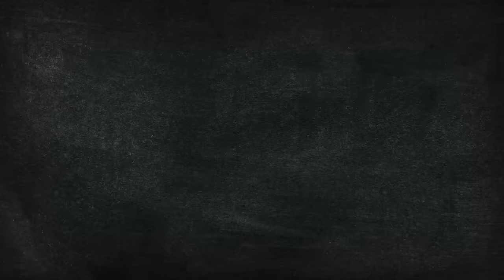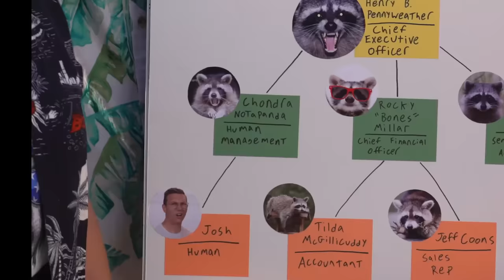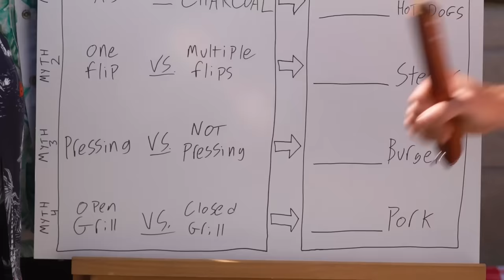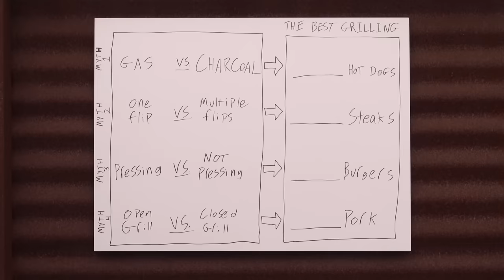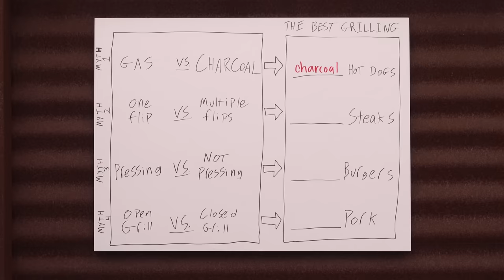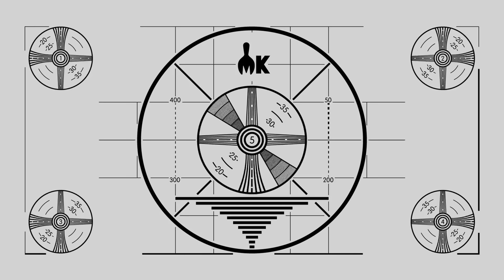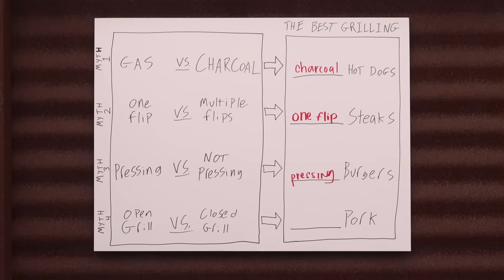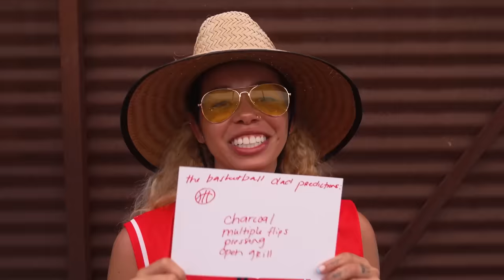Busting Grilling Myths (How To Grill The BEST Steak)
Today, we're busting some myths about grilling meat! Myth Munchers Ep.16